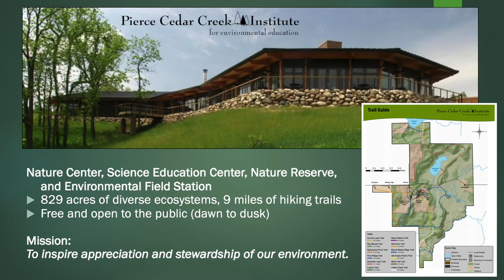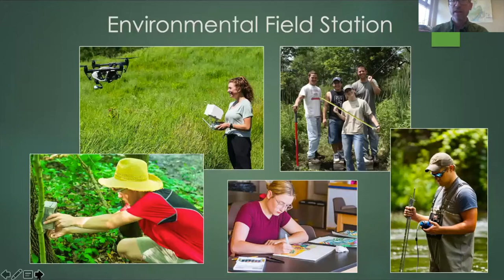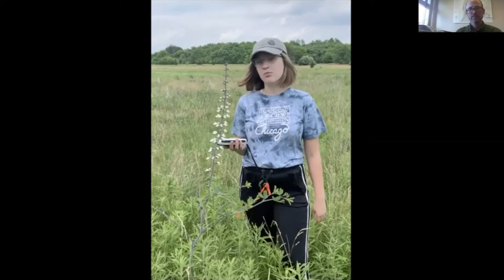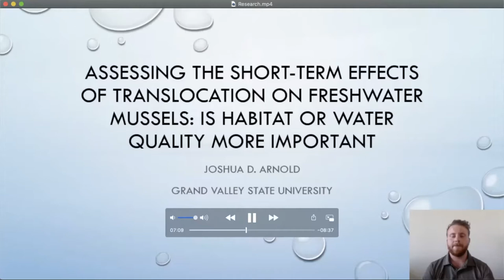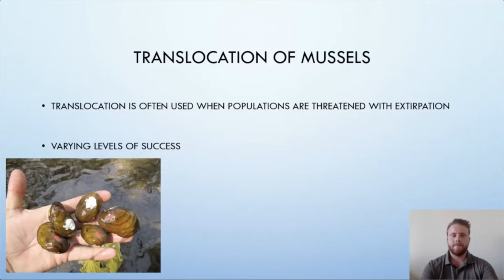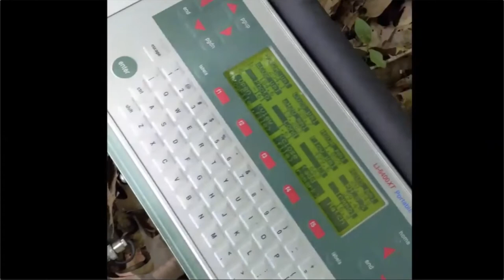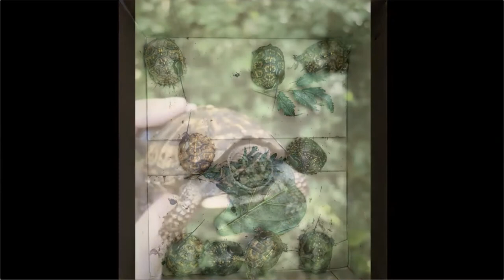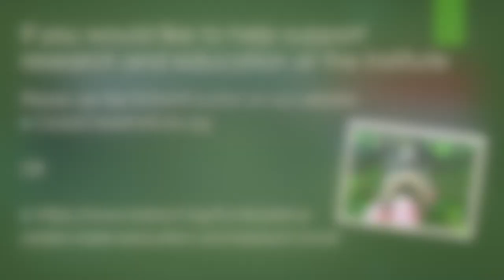Lunch and Learn: Biological Field Station Tour 2020 - Research Students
Learn about the exciting work happening this summer at the Institute’s biological field station. In this video, you hear from researchers as they discuss the research questions they are exploring this summer (2020).